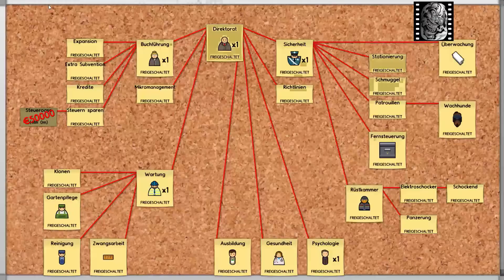Prison Architect [German/HD1080p] #022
Wir spielen zusammen ein paar Runden Prison Architect.

Prison Architect Gameplay German
Let's Play Prison Architect - Gameplay - Deutsch/German